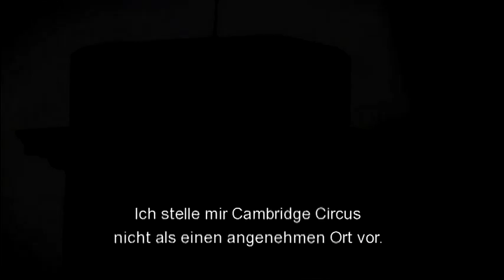DAME KÖNIG AS SPION - Clip - "Circus" (Deutsch / German)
Spionage-Thriller mit absoluter Top-Besetzung nach dem weltbekannten Bestseller von John le Carré. Dame König As Spion - Ab 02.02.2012 im Kino!